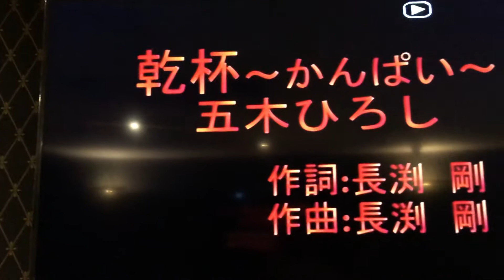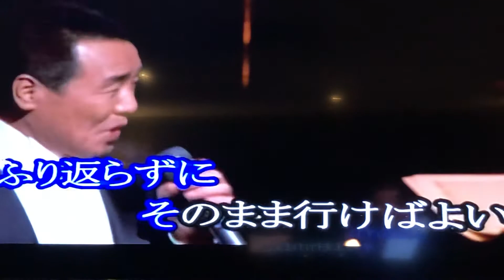Jun Chen 乾杯 / 五木ひろし 小絹派對